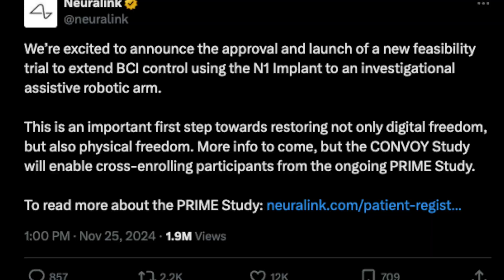Elon Musk’s Neuralink: Brain Implants to Control Robotic Arms!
Neuralink is pushing the boundaries of what’s possible in human-computer interaction with its groundbreaking N1 brain implant, now taking on robotic arms in its latest feasibility trials. In this video, we dive into Neuralink’s new CONVOY Study, which tests the ability of the brain-computer interface to control assistive robotic arms purely through thought. We break down how this technology works, its potential to revolutionize assistive devices for people with paralysis, and what it could mean for the future of human-machine integration and neurotechnology.

But that’s not all—we explore how Tesla’s advanced Optimus robot could one day tie into Neuralink’s work. With Tesla perfecting robotic dexterity and Neuralink mastering mind-controlled interfaces, could these two tech giants be paving the way for a game-changing synergy in robotics? Join us as we explain everything in simple terms, making this exciting technology accessible to all.